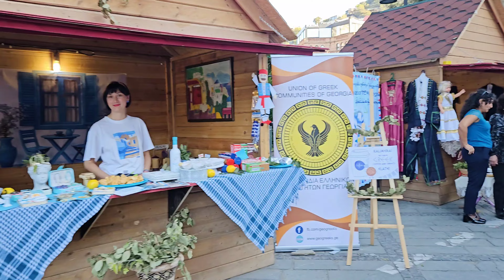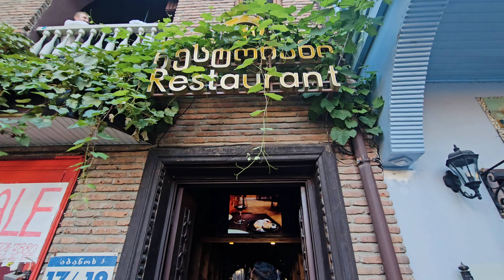Day 1 | ജോർജിയയിലെ മനോഹരമായ രാത്രി കാഴ്ചകൾ | Tbilisi City Day Celebration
Right after we arrived in Georgia, we headed for lunch at a nearby restaurant (name and GMap added below) with one of the best ratings. The whole street was looking beautiful with all the decorations and music. Everywhere was so lively because, even though by complete accident, the day we arrived was also the Tbilisi City Festival day. So there were crowd all around Tbilisi and people were all enjoying with great company, good music & amazing food and drinks.

BTW, we had Shkmeruli (Georgian Garlic Chicken) & Veal Chashushuli with fresh bread, beer and wine. It was absolutely delicious, especially Shkmeruli. Bread is a stable in Georgian cuisine.

After lunch, we headed out to explore the city fest which was packed with people and withing those people we there were pickpockets. Although we have heard of this, experiencing it happening live in front of you is on a completely different level. But that did not stop us as we headed to the fest and had a good time there. the whole experience ended with amazingly beautiful fireworks that would have been even more superb if we could experience it while in the hot air balloon.